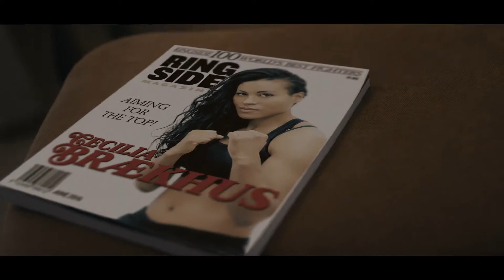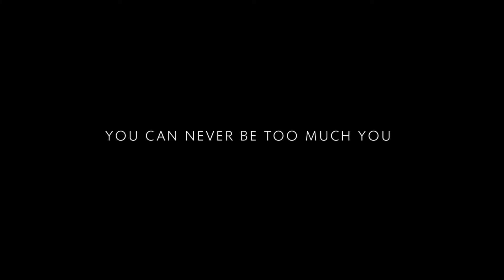Georg Jensen - Brand film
With a history that spans more than 100 years, the Georg Jensen brand represents quality craftsmanship and timeless aesthetic design, producing lifestyle products ranging from hollowware to watches, jewellery and home products.

The Georg Jensen brand is based on a number of shared values such as integrity, authenticity and Danish design. All resonating the Scandinavian values - the simplicity of life, the Nordic light, clean water and fresh air – and all capsulised in the Georg Jensen Vision, Mission and Values.